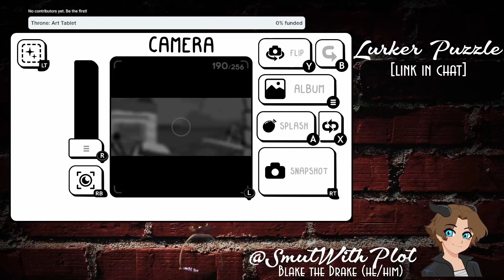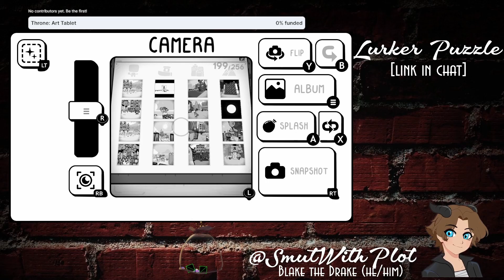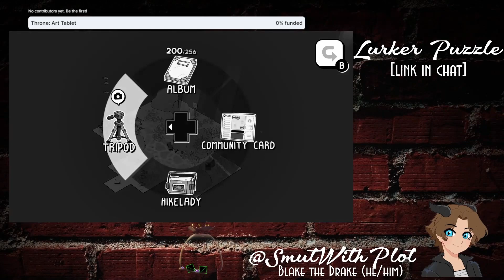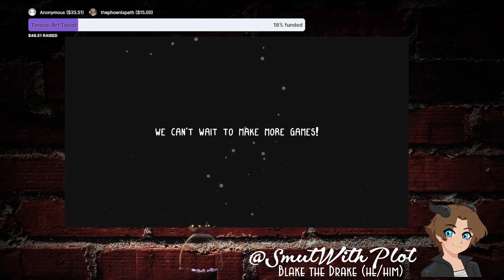Let's Play! TOEM: A Photo Adventure -- Part 6: Basto (Part 2) & Ending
This precious little indie game features a young adventurer seeking out the legendary TOEM! And helping their neighboring communities with favors and photography scavenger hunts along the way. Super cute, and very cozy. Join us!